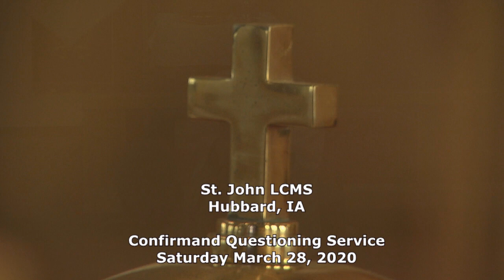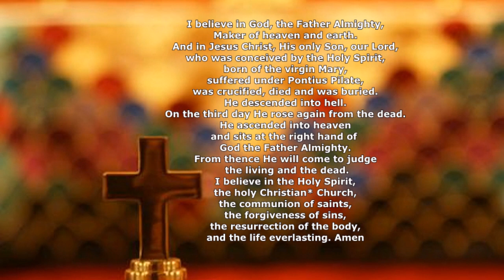Confirmation Questioning Service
Due to C-19 restrictions we could not have the usual Questioning Sunday Service but instead performed the examination of the confirmands as a separate closed event.